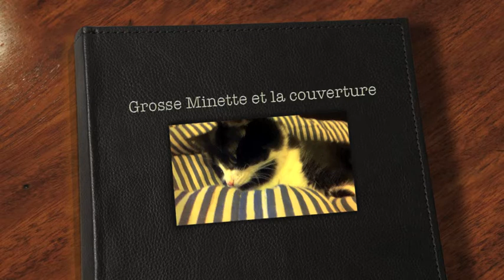Grosseminette et la couverture bleue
Une grande histoire ...